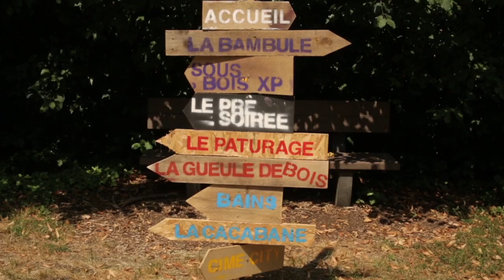ESSONNE DÉCOUVERTE - CIME CITY - FESTIVAL BELLASTOCK 2018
Avant la rentrée des classes✏️,  Latitude 91 prend un peu de hauteur en vous emmenant au festival CIME CITY - BELLASTOCK. 🌳

L'objectif de ce festival est simple : concevoir, construire et habiter des architectures expérimentales dans la bonne humeur et la cohésion de groupe. Peut-être habiterions nous là-bas demain 😏 ?